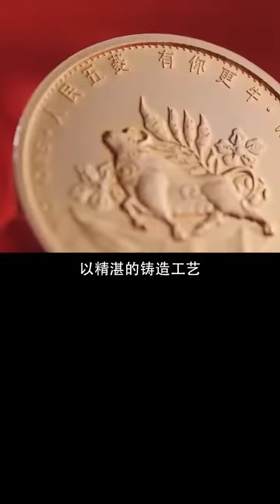【科級巡洋艦】 【科學教育】秋名山神車業務范圍居然包括螺螄粉,還有啥驚喜 五菱 漲知識 人民五菱有你更牛@五菱汽車腦洞大開，崇尚科學，講有趣的知識，一起探索未知的神秘。科學 科普#